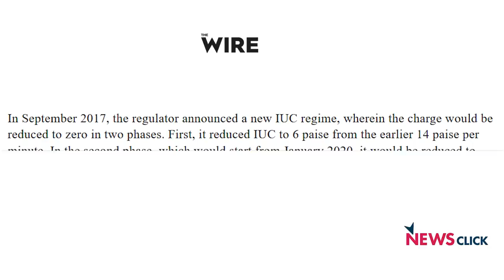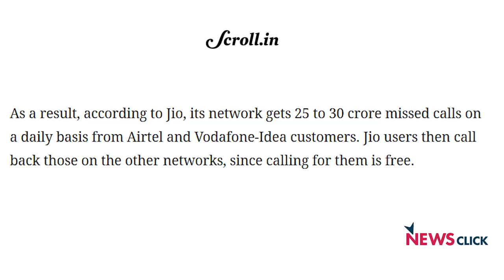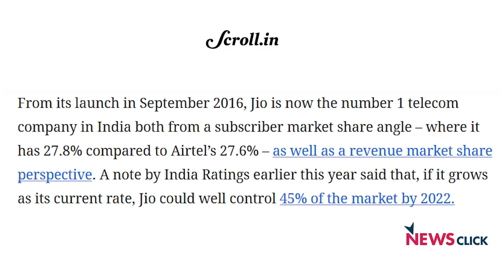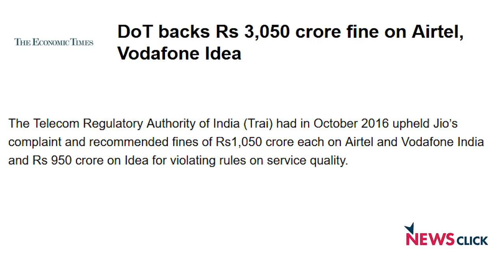रिलायंस जियो : शिकारी या प्रतियोगी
रिलायंस जियो अपने वादे से मुकर चुकी है। वादा यह था कि रिलायंस जियो से दूसरे नेटवर्क पर आउट गोइंग कॉल फ्री होगी। लेकिन पिछले हफ्ते  जियो ने यह घोषणा कि जियो से दूसरे नेटवक पर कॉल करने पर आउटगोइंग वॉइस कॉल पर वह छह पैसे चार्ज करेगी। रिलायंस जियो की  शुरू से लेकर अब तक की कार्यशैली पर अपनी राय रख रहे हैं वरिष्ठ आर्थिक पत्रकार परंजॉय गुहा ठाकुरता।